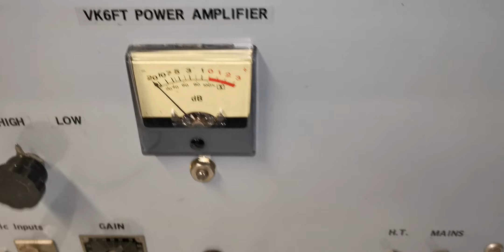Vintage VK6FT Tube Valves Ham Radio Power Amplifier